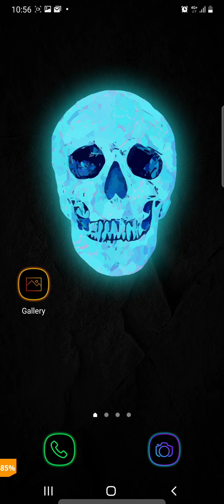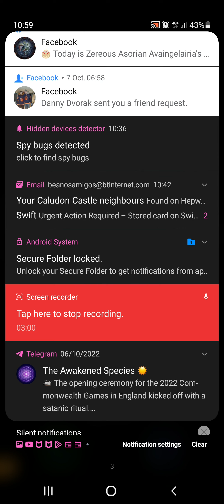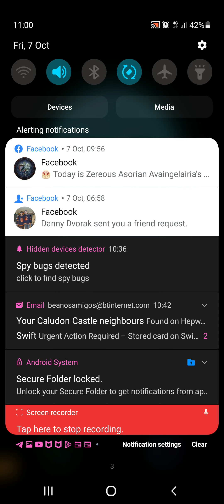COVERT OPS ABUSING ME & 👪 24HRS A DAY,R CRIMINALLY PRACTISING,SELLING DATA 2 SECTORS & www CRIMINALS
Using Cell Towers Microwave Beam Forming Technology, that penetrates through Buildings, Vechicles & virtually any material, to track Listed Targets everywhere they go 24hrs a day.
Data is Big Business & = $$$ for Corrupted, Racketeering THIEVING Covert Ops & their Cyber Security Stealing, Intercepting, Mirroring & www Fraud Networks, that they Sell & get Commission off via Local & www Audience Members Network they Stream too or send via Social Media Apps, Emails or encryption Methodology.😉
The illegal, Criminally Practising Overt & Covert Ops, Non-Consenting Researchers, Community & Workplace Mobbers, the Covert Ops Local &  www Audience Members Networks they Stream to whether Editted Versions or Real-Time Mode of T.I.'s Everyday Sociology Living or of Targets Bodies, Body Language, Facial Expressions or Iridology Looks, ARE REAL EVIL NARCASSISTS😈
The Powers that Be Learn & Criminally Practise the Art of Manuiplation & Deception by implanting a Seed into Local Police Force, Council Health Care Sectors, NHS Networks Heads & they let the Compulsive Lies spread amongst Council Workers about Listed T.I.'s, who spread it to Local Community & Works Management's Heads
Then Corrupted Police spread it to the Street Criminal Minded Levels, such as Old Doormen & Security Guards Networks. Which is a Masterminded Psyops, to Slander, Gossip & Target Listed T.I.'s, now using www Social Media Network, as local Grapevine as Chinese Whispers gossiping network, all Brainwashed after the Seed was implanted by a Ignorant Compulsive Liar, who has got it in for the T.I. & their Family Member. While behind the lines, the Powers that Be Criminal Practise on T.I.'s via 24hr Covert Ops Abuse to Experiment on their Minds, Bodies & Souls via Neuroscience, NHS & Mental Health SRA Skulduggery. My Mother called this Morning & some Covert Op, Abusing Her with Neuroscience Manuiplation, has implanted a thought into Her Head, as She come out the issue over Her Phone & that I messed with it, to Spy & Track on Her. REALISE EVERY1, THE OTT OVERT, COVERT OPS, INTELLIGENCE CYBER CRIME & EAVESDROPPING NETWORK, NHS/HEALTH CARE SECTOR ABUSING TARGETING ILLEGAL, CRIMINALLY PRACTISING RESEARCHERS, GOVERNMENT SERVANTS & COMMUNITY NETWORK, THAT PARTICAPATE IN THE TARGETING PROGRAM & GET EXPOSED, REPORTED & BLOGGED ABOUT BY T.I.'S THEY HAVE ABUSED & STILL DO AFTER MANY YEARS OF EXPOSURE, HAVE A MENTAL ILLNESS & ARE INDENIAL FOR IT, ITS CALLED OCD.
The Senior Leader & His Minions in Coventry, are trying spread Psyops & Torment Me, stating My Brother is Dead again, after trying it over the last 8 months via Psyops Skulduggery. 🤔🤬